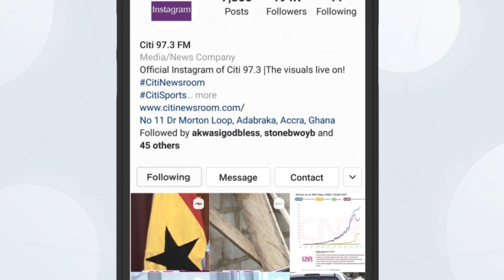Aerial view of the newly commissioned Pokuase Interchange | Citi Newsroom